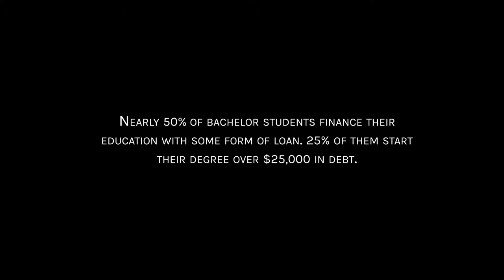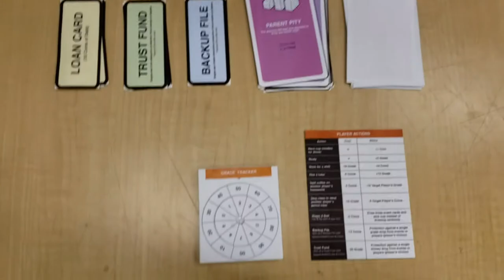Schooled! IAT 312 Project Video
Final game design project pitch/design video.